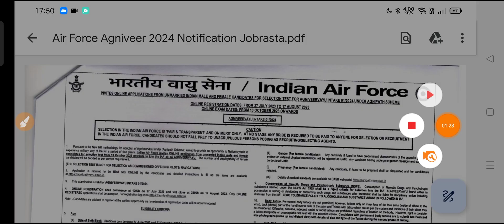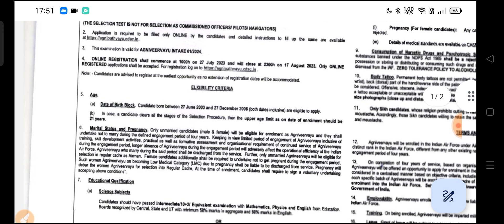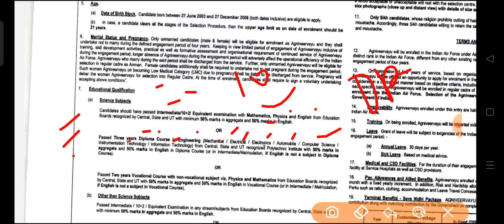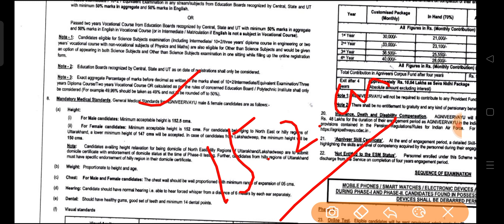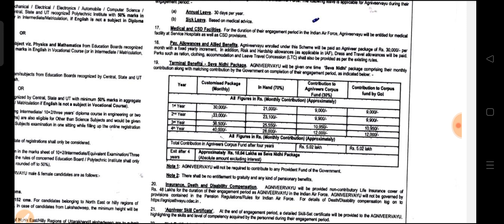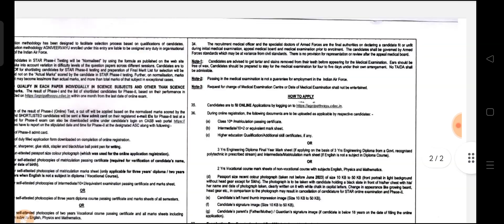एयरफोर्स में निकली बंपर भर्ती। पद- 3500 | Air Force Agniveer Recruitment 2023| Air Force New Vacancy